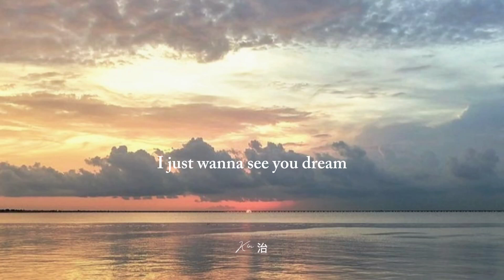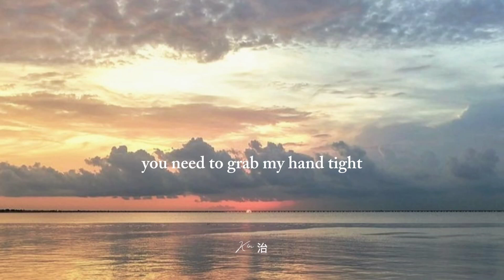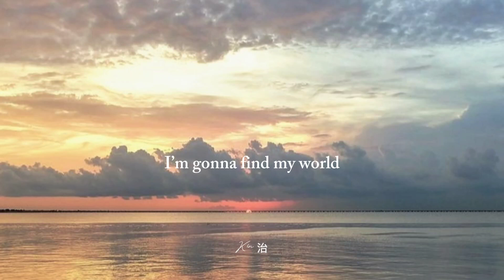IZ*ONE - DREAMLIKE (sped up/eng lyrics)